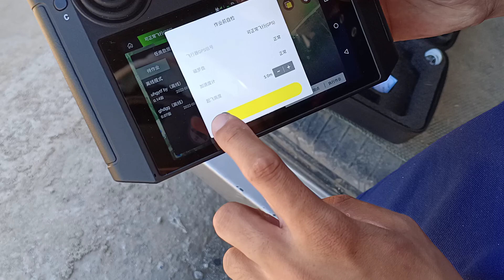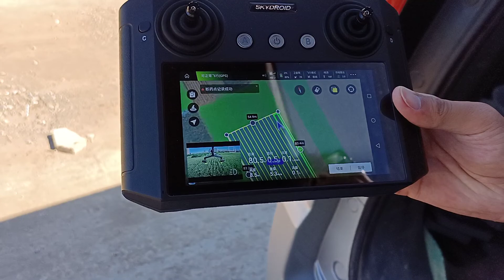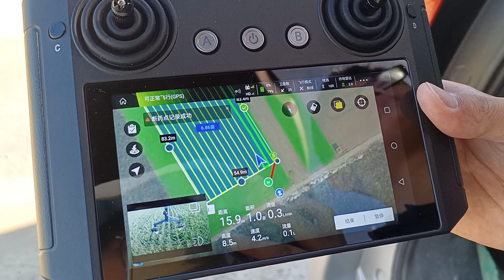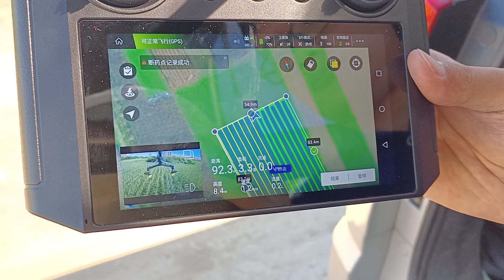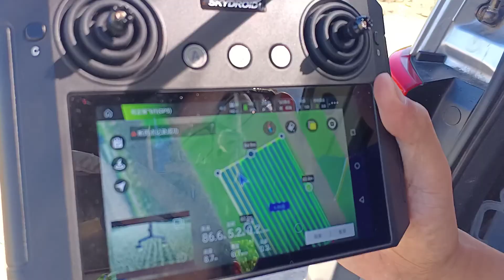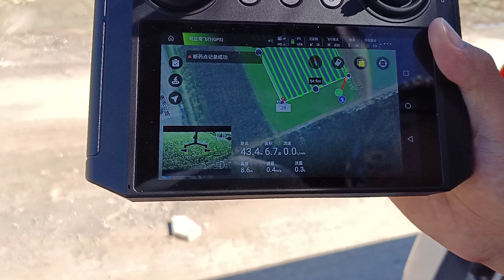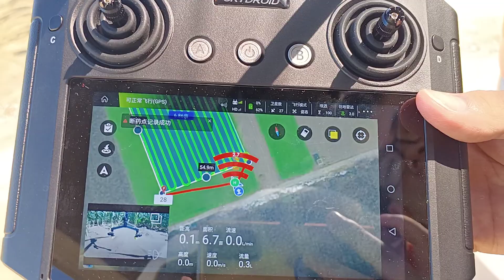Test the battery 1 joyance drone sprayer